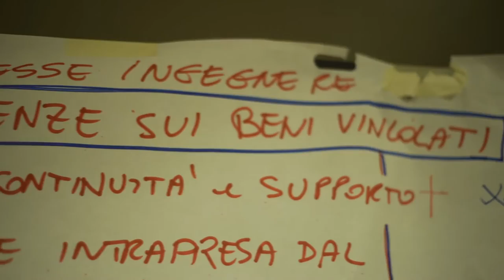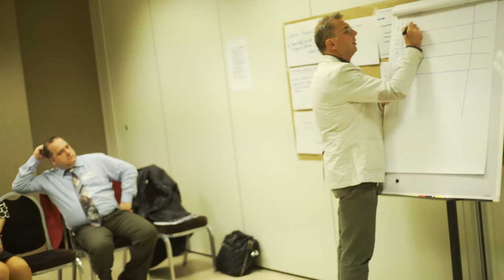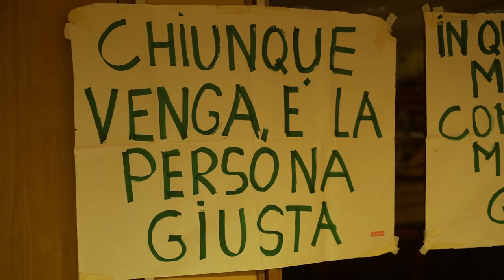OST | Pre-Congresso del Consiglio Nazionale degli Ingegneri (CNI)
Il Consiglio Nazionale Italiana degli Ingegneri (Consiglio Nazionale degli Ingegneri - CNI) ha eseguito un workshop partecipativo per preparare il Congresso Nazionale e affrontare le sfide economiche, sociali e ambientali di oltre 200.000 ingegneri italiani. L'evento ha utilizzato il metodo Open Space Technology coinvolgendo 140 membri provenienti da tutte le regioni italiane, che hanno lavorato in sei sessioni parallele: a) Innovazione e professione digitale; b) Conoscenza, competitività e conoscenze nel mecato del futuro; c) Ambiente, sostenibilità e territorio; d) Professione ingegnere; e) manifattura 4.0, f) Sistema ordinistico. Sono emerse oltre 60 soluzioni utili e innovative che hanno contribuito a prendere decisioni migliori.
L'evento è stato coordinato e promosso dall'Ordine Nazionale degli Ingegneri (CNI) e il video è stato prodotto da Agorà.
FUTOUR ha facilitato e moderato il workshop partecipativo con il team di esperti della CNI.
OST | Pre-congress | National Council of Italian Engineers (CNI)
The Italian National Council of Engineers (Consiglio Nazionale degli Ingegneri - CNI) has run an Open Space Technology participatory workshop to prepare the yearly National Congress and address the economic, social and evironmental challenges of over 200.000 Italian Engineers. The event involved 140 members from all italian regions, who worked in six parallel sessions: a) innovation and digital profession; b) knowledge, competitiveness and competences for the future markets; c) environment, sustainability an territory; d) the engineering profession; e) 4.0 manufacturing; g) the organisation of the National Council. Over 60 useful and innovative solutions emerged that have contributed to better decisions.
The event has been coordinated by the National Order of Engineers (CNI) and the video has been produced by Agorà.
FUTOUR has facilitated and moderated the participatory workshop with the team of experts from the CNI.